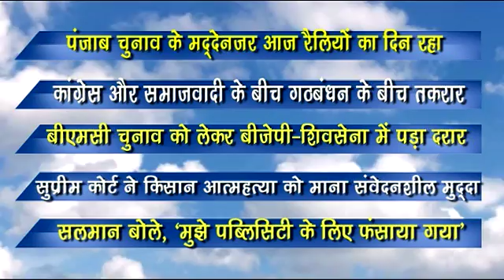Punjab_Election, Samajwadi_Congress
Navodaya Times Top News @ 8 PM  प्राईम टाइम में देखे- दिन भर की बड़ी खबरें...